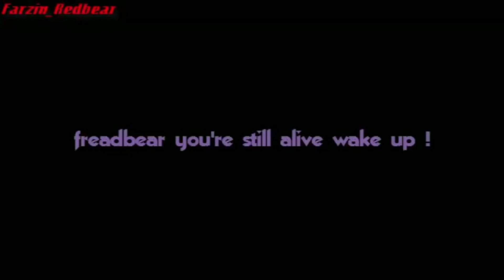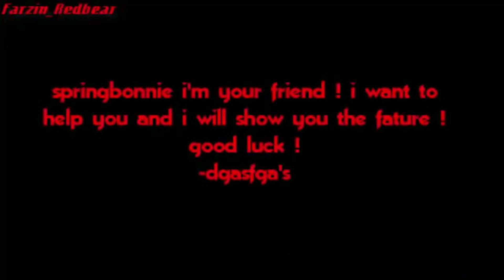(SFM FNAF) Skutečná halucinace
Českou verzi videa vytvořil OvexTheSheep

Original video: [SFM FNAF] Golden bite real Hallucination [Episode 2]

✔ Dokaž že tohle čteš tím že napíšeš komentář "Miluju FNAF" ❤️  !

Díl z neznámé série (pokud znáš i ostatní díly tak dej vědět na IG)

We are happy to resolve it asap!